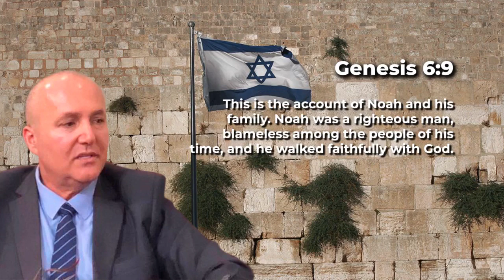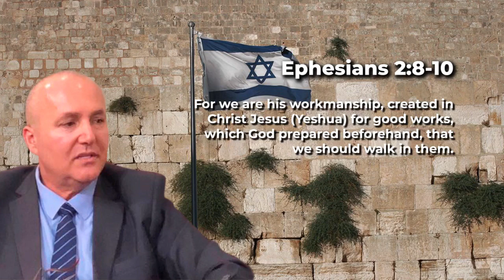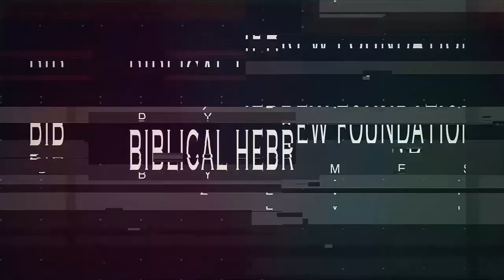Walk in Righteousness Messianic Rabbi Zev Porat Explains